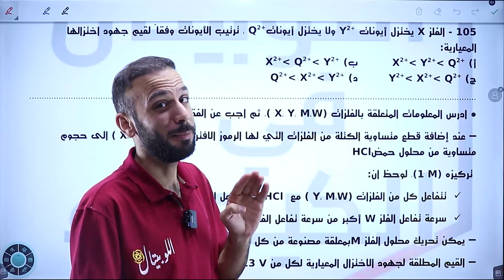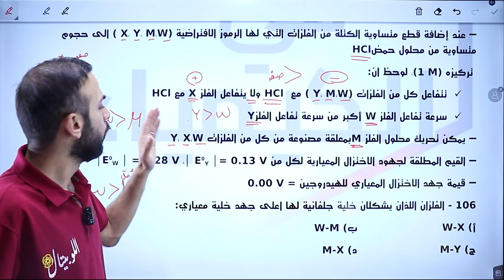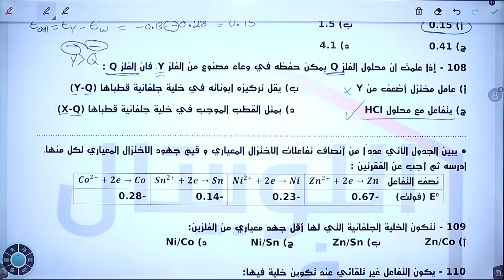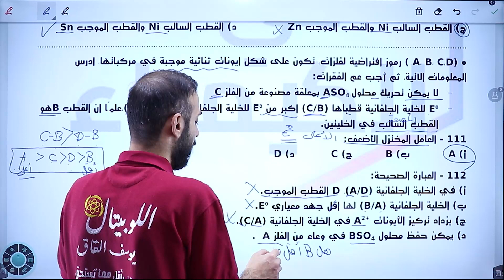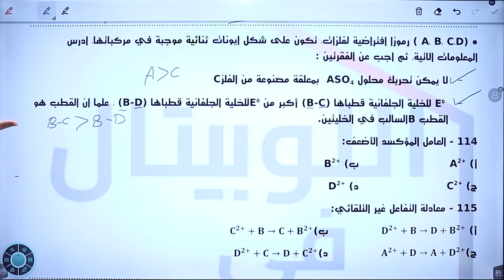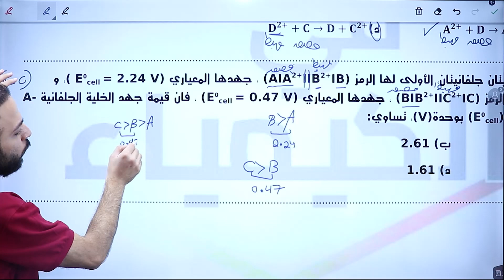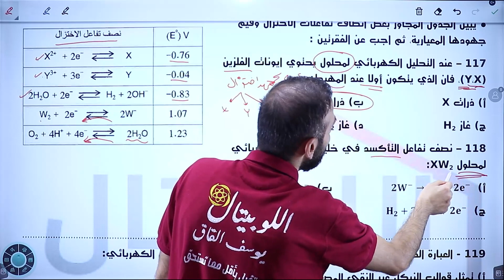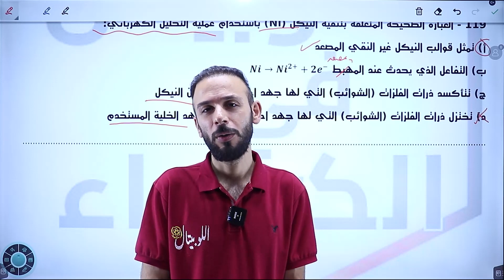شرح الاسئلة الوزارية 2023 الكيمياء الكهربائية ج2 الفرع العلمي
❤️ 🎓❤️ طلاب التكميلي❤️🎓
ربي يعوضكم خير وان شاء الله فرحتنا رح تكتمل بتفوقكم ووصولكم إلى غاياتكم

🔊نقدم لكم عرض القوي لبطاقات
التكميلي منهاج 2004 او 2005
لمادة الكيمياء للاستاذ يوسف القاق🤗🩷

⬅️ بطاقة المكثف شامل الفصلين ب 10 دنانير
⬅️ بطاقة الشرح التفصيلي الفصلين ب 10دنانير

 📌 كل التفاصيل موجود في الفورم 👇🏻
سجل بياناتك وسيتم التواصل معك بأقرب وقت لتأكيد طلبك

 ارجوا الانضمام إلى المجموعات الخاصة بكم التي تحتوي على جميع الملفات والروابط اللي تحتاجها للحصص📚📚

 📍تكميلي 2004 :
تيلجرام 👇🏻👇🏻

📍تكميلي 2005 :
واتساب👇🏻👇🏻

لطلب بنك الاسئلة الوزارية التواصل مع رقم 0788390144